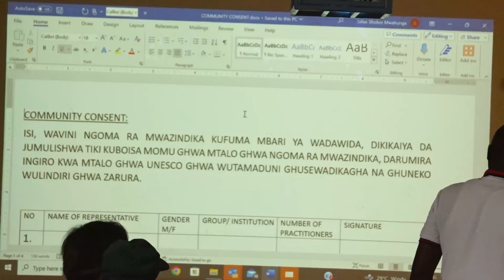MCHAKATO WA KUORODHESHWA KWA NGOMA YA MWAZINDIKA KATIKA UNESCO WAKAMILIKA